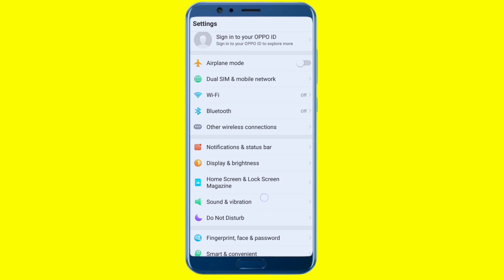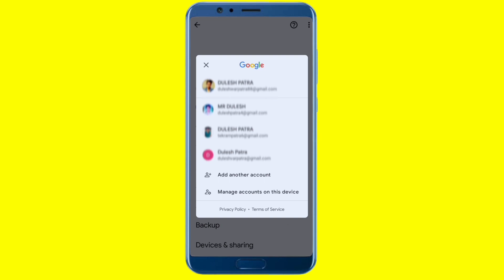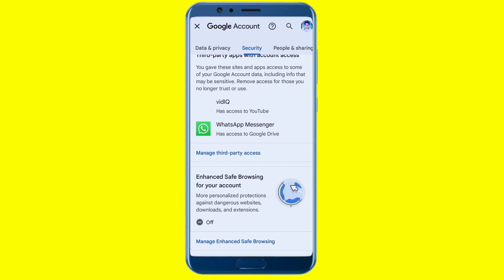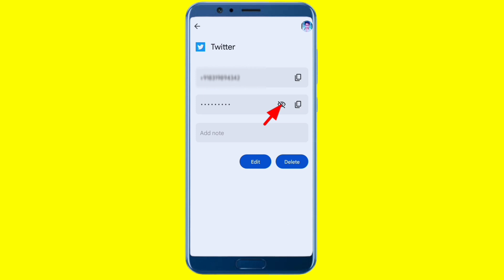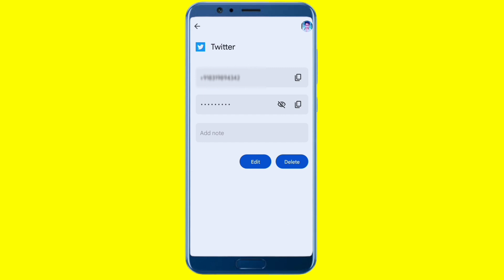X ka password kaise pata kare | X password kaise dekhe | Apna X password bhul gaya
Hello Friends Kaise hain aap sabhi ummid karta hun aap sabhi theek honge, Aapko ye video kaisa laga comment mein jarur bataiye aur aage bhi aise hi knowledge video ko dekhne ke liye iss channel ko subscribe karke bail icon ko click kar Lijiye taki Main jab bhi is channel per video upload karun to aapke pass sabse pahle notification pahunch jaaye |